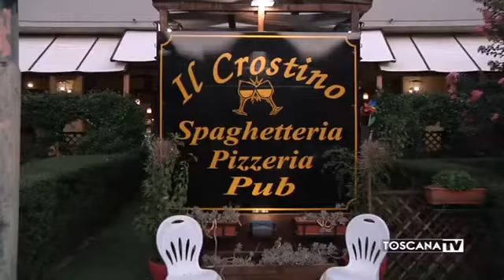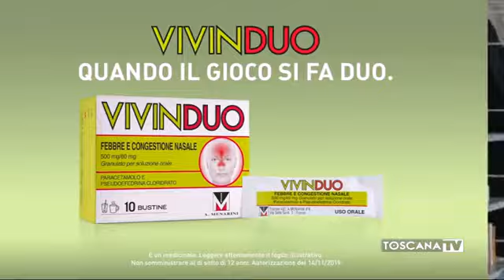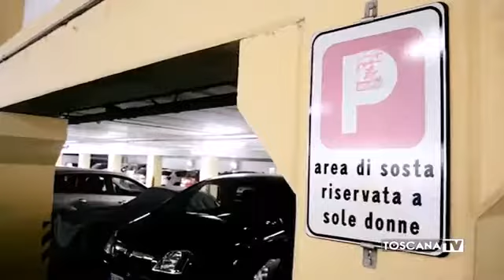A tutto Gol 28 febbraio 2020 venerdi